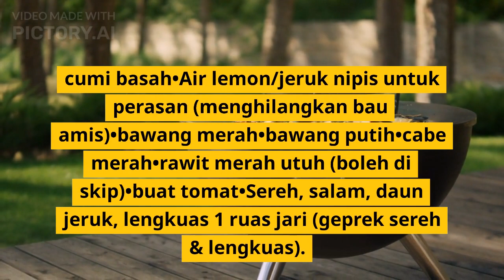Resep Masakan Enak dan mudah